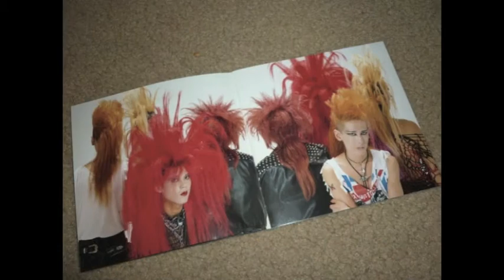Aion - Elegant Fear (1994)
Aion from Japan. Elegant Fear from Aion's 1994 Album: Absolute. 音楽